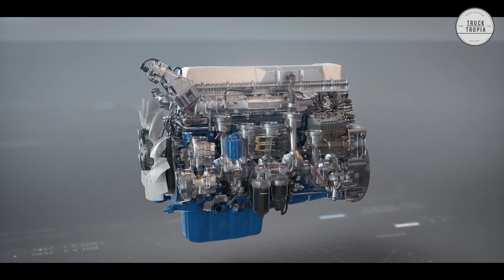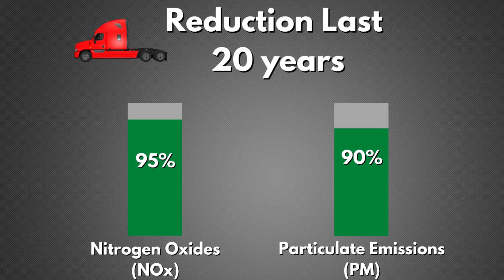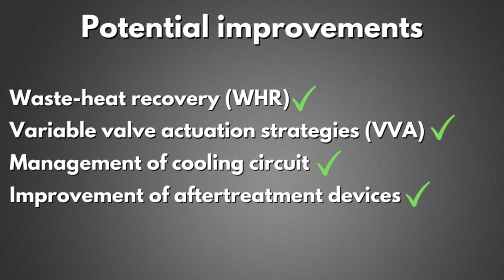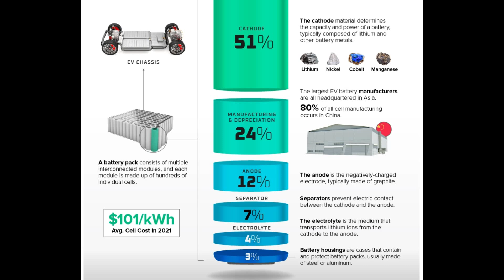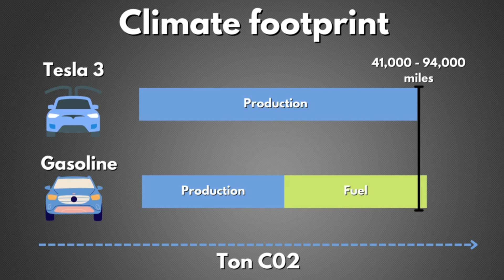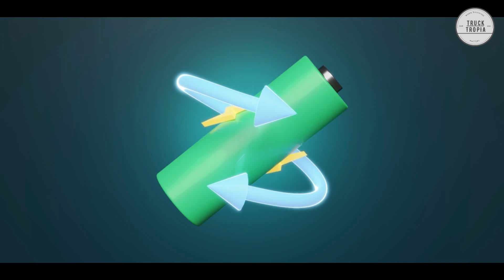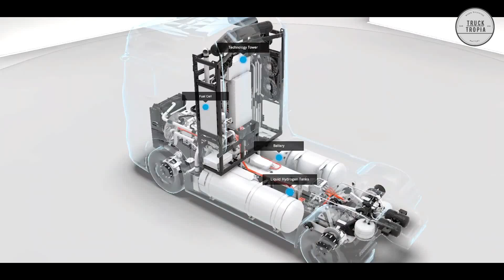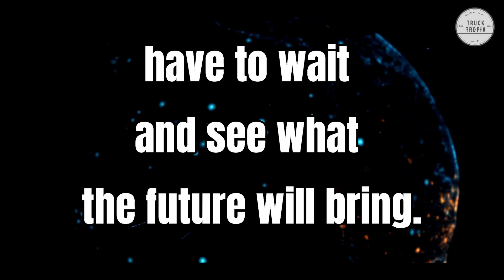How Dirty Are Diesel Trucks Really?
Are you worried about the future of the diesel engine? Will it eventually be replaced by something else? In this video, we'll explore this question and provide some answers.

We'll look at the history of the diesel engine and discuss its strengths and weaknesses. We'll also discuss the various alternatives to the diesel engine and what factors will influence their adoption.

So whether you're concerned about the future of the diesel engine or not, this video is a great way to learn more about the topic!

00:00 Start
01:33 How dirty is a
Diesel engine really?
02:33 The Diesel engines
constant improvements
04:03
Are Electric trucks
Non Polluting?
05:49 Electric as a fuel
07:20 HydroGen as fuel
08:36 CNG as fuel
09:35 Will The Diesel Engine
disappear?

▬▬▬ End  ▬▬▬
Hope you liked this video with How Dirty Is Diesel Trucks Really?